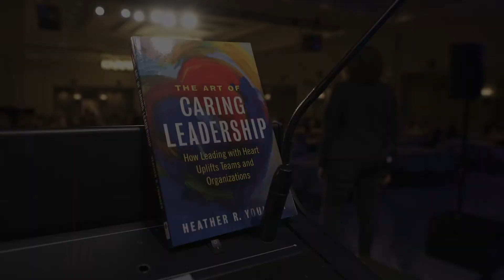The Art of Caring Leadership - Heather R Younger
Heather discusses how to take control of your life and become the caring leader you've always wanted to be. See how she seizes the moment, captures the audience and stretches thinking during her keynote sessions.